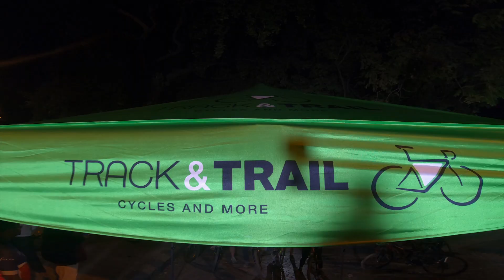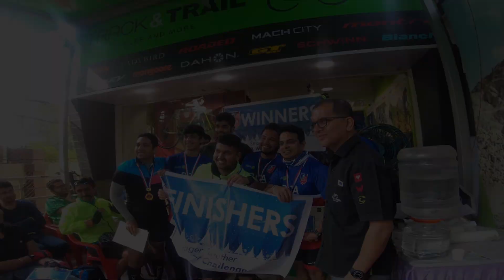BCA Winter Challenge 2019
BCA Winter Challenge 2019 is a team amateur race organised by the Borivali Cyclists Association. This being the second instalment of the event, the organising, participation and sponsors were bigger and better than before, resulting in a wonderfully successful event.